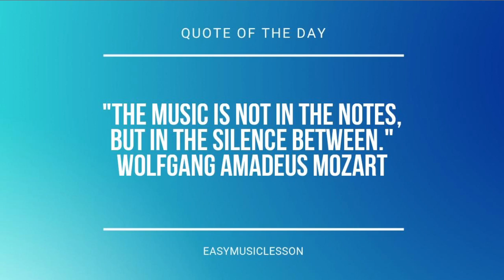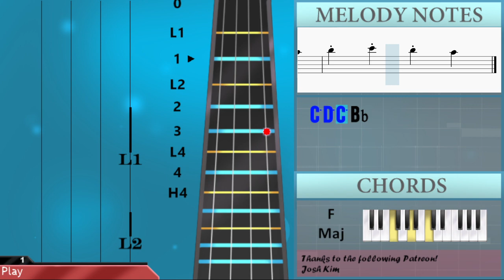How to play Love U Like That by Lauv on Viola (Tutorial)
Comment and let us know how the videos have helped you. It keeps us going! :)The easiest way to learn how to play Love U Like That by Lauv on the viola. It's a viola tutorial for Love U Like That by Lauv.

EasyViolaLesson teaches you to play the your favorite instrument, through easy and simple animation so that you too can learn how to play Love U Like That by Lauv on the viola easily. A viola tutorial with visual animation graphic.

Chords of Viola arrangement:
Bb Maj   F Maj   G Min   F Maj   Eb Maj   F Maj   Bb Maj   F Maj
G Min   F Maj   Eb Maj   F Maj   Bb Maj   F Maj   G Min   F Maj
Eb Maj   F Maj   Bb Maj   F Maj   G Min   F Maj   Eb Maj   F Maj
Bb Maj   F Maj   G Min   F Maj   Eb Maj   F Maj   Bb Maj   G Min
F Maj   Eb Maj   F Maj   Bb Maj   F Maj   G Min   F Maj   Eb Maj
F Maj   Bb Maj   F Maj   G Min   F Maj   Eb Maj   F Maj   Bb Maj
F Maj   G Min   F Maj   Eb Maj   F Maj   Bb Maj   F Maj   G Min
F Maj   Eb Maj   F Maj

Melody notes of Viola:
Bb3   D4   F4 G4
C4 C4 C4 C4 Bb3 C4 C4 C4 C4 Bb3
Bb3   D4   Bb4 G4
Bb3   C4 D4 Bb4 G4   D4
C4         D4 Eb4
F4 F4 F4 F4 F4 D4 Eb4
F4   Eb4 D4   C4 Bb3 D4 Eb4
F4 F4 F4 Bb4 F4 D4 Eb4
F4   Eb4 D4   C4 Bb3 D4 D4
F3         C4 Bb3
C4 C4 C4 C4 Bb3 D4   Bb3
D4 C4 Bb3 Bb3 Bb3
Bb3 C4 C4 C4 C4 Bb3 D4   A3
Bb3     D4 C4 Bb3 Bb3 Bb3
Bb3   D4 D4 Eb4 D4 D4 G3 F3
C4   D4 D4 Eb4 D4 D4 G3 F3
C4   D4 D4 Eb4 D4 D4 C4 Bb3
C4 D4 Eb4 F4
Bb4     D5 C5 Bb4 Bb4 Bb4
Bb4 C5 C5 C5 C5 Bb4 D5   A4
Bb4   D5 D5 Eb5 D5 D5 G4 F4
C5   D5 D5 Eb5 D5 D5 G4 F4
C5   D5 D5 Eb5 D5 D5 C5 Bb4
C5 D5 C5 Bb4
C4         D4 Eb4
F3         C4 Bb3
Bb4     C5 D5   Bb4 C5 C5 C5
Bb4 Bb4 C5 C5 C5 Bb4
Bb4     C5 D5 F4 Bb4 C5 C5 C5
Bb4     D5 D5 Eb5 D5 C5 Bb4
C5 D5 Eb5 F5
D5 C5 Bb4 Bb4 Bb4